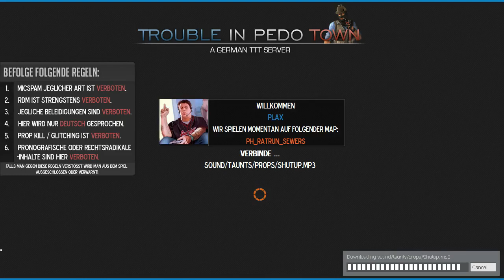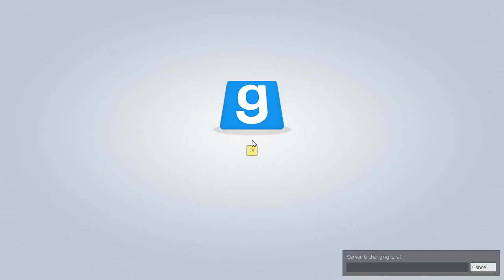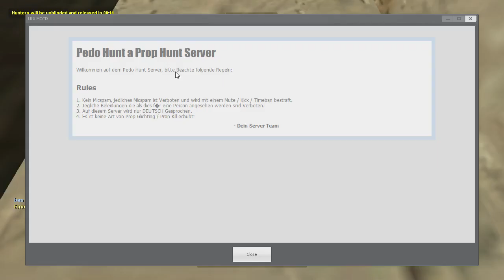Garry's Mod - Prop Hunt (le retour) sur Pedo Hunt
Prop Hunt, le retour du Cache-Cache dans CS est de retour sur Memory Card.